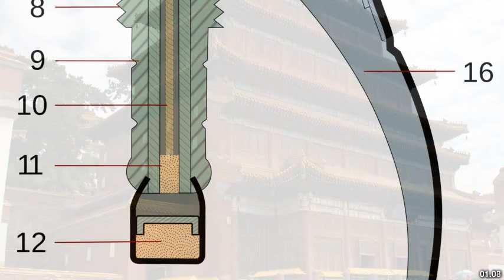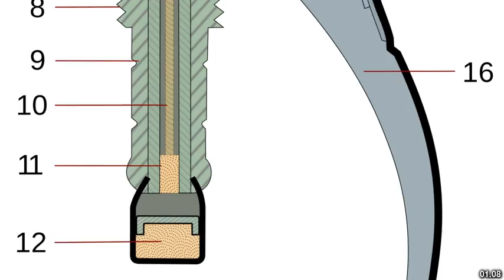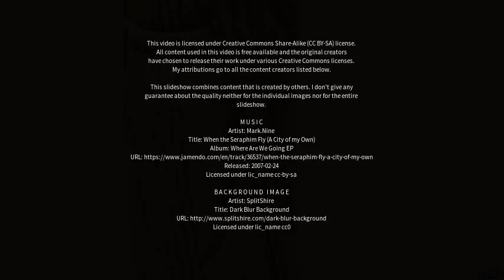Best places to visit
Best places to visit - Xiaoshi (China) Best places to visit - Slideshows from all over the world - City trips, nature pictures, etc.